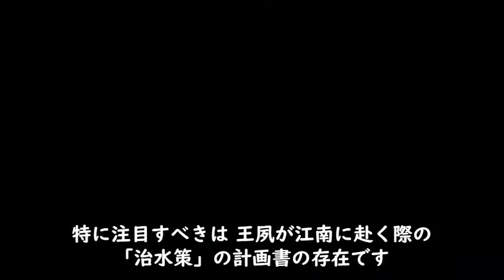【総集編まとめ】中国ドラマ「上陽賦～運命の王妃～」あらすじ第２１－３０話 NHK 連続テレビ小説 歴史ドラマ 中国ドラマ 韓ドラ ドラマ みどころ ネタバレ あらすじ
❤あらすじ

準備中

❤いろいろ
準備中